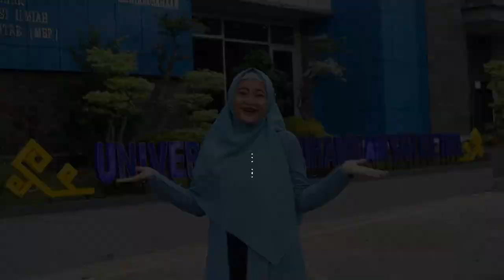Kuliah Hukum, Ya di UM Metro Aja, Sudah Terakreditasi A